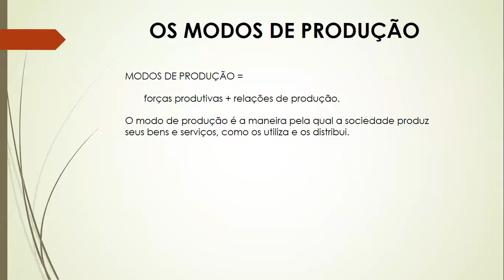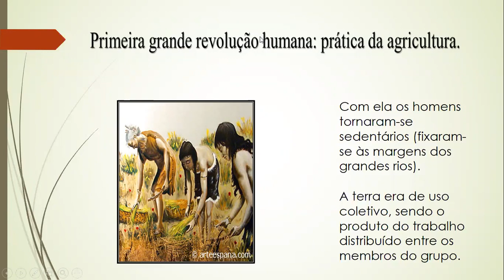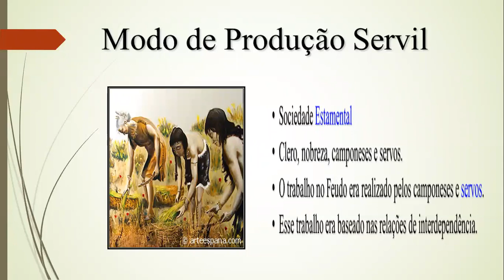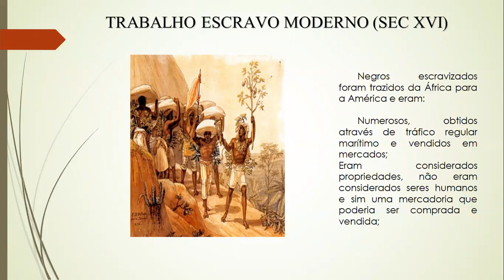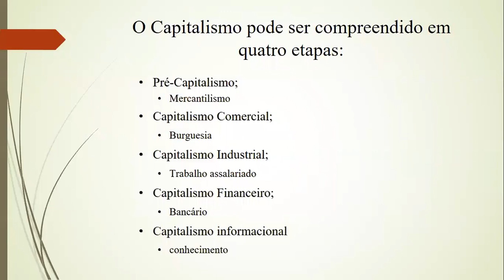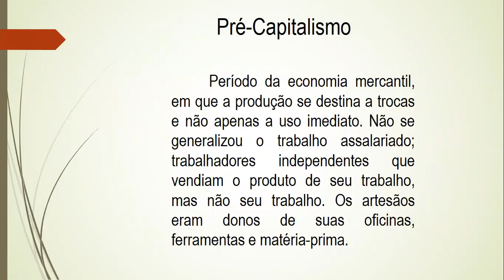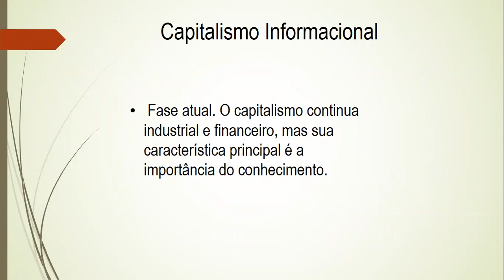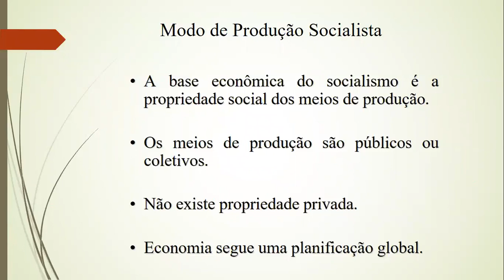PROFª FÁTIMA FERREIRA 2001 16 DE SETENBRO SOCIOLOGIA